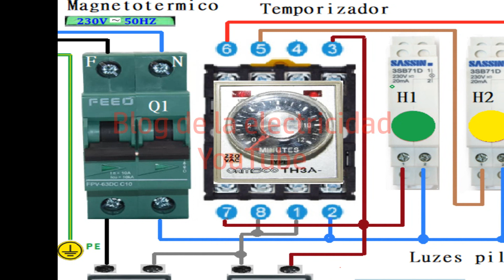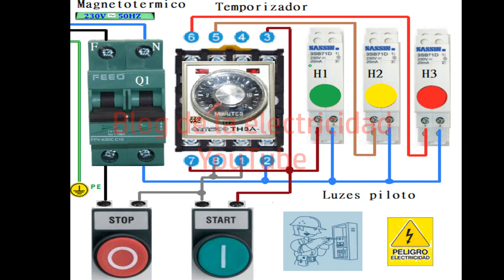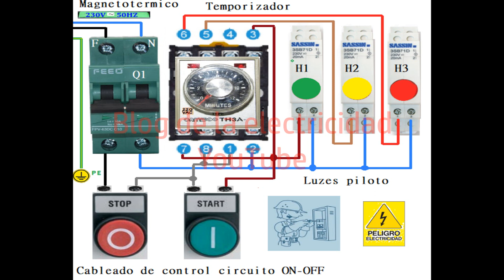Cableado de control circuito ON OFF